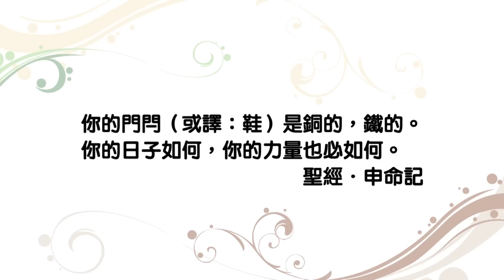20131231 恩典365 - 歲末感恩02 : 你的日子如何 力量也如何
經文出處 : 申命記 33 : 25